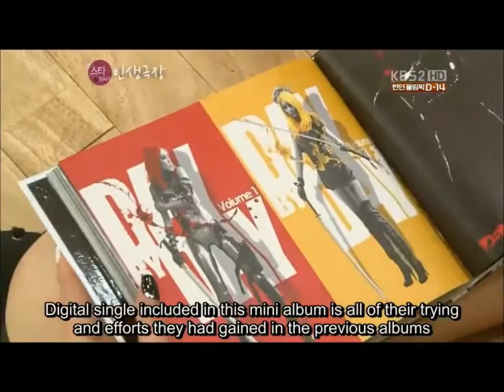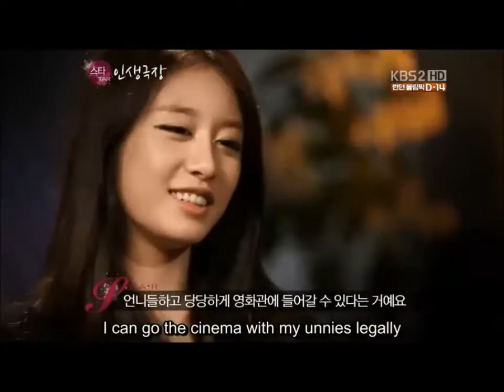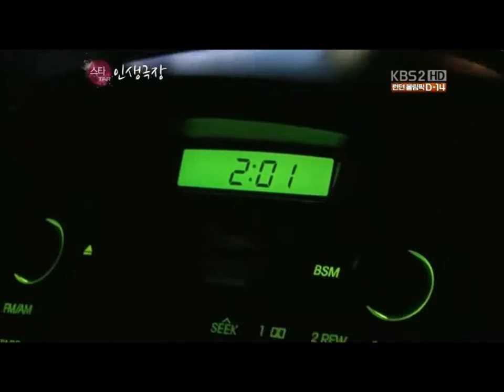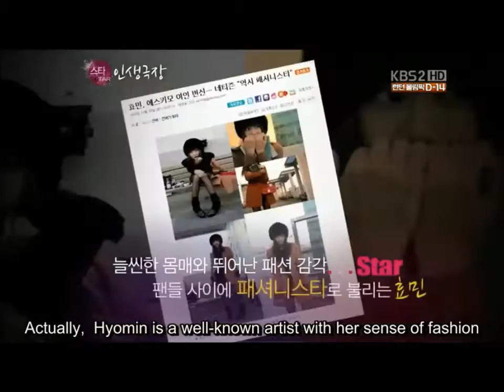T-ARA talks: "Add New Members", "T-ARA in 10 years", Dance Practice / Dance Rehearsal, Acting & more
This is T-ARA back in summer of 2012, there are 8 members in the group, and Dani, is set join in December. Eunjung talks about adding new a new member. She also talks about what would T-ARA be like in 10 years {2022}, later Soyeon also briefly talks about the group in 10 years.

At 7:50 Jiyeon talks about being able to 'legally' go to the movies with the unnies. In Korea, their equivalent of US "R" rated movies is called 19+, and they are a lot stricter than here in America or Europe. So, she just turned 19 shortly before this interview was shot.
On that 19+ business, several big, expensive Music Videos {MV} have gotten canned because of the strict rating, and it is often complete nonsense. Most of the time, the producers just go back and cut, or re-shoot certain scenes. But for some crazy reason, they don't allow that, there was a famous Super Junior MV, that they refused to air, and wouldn't even let them edit it, and resubmit it to the Censors.

Several members talk about acting. They are seen preparing for their 1st shows in Japan. There are a couple clips from their dance practice studio, but actual practice is not long.
In one scene that is very strange, Hwayoung is comforting Areum in the dance studio. She is telling Areum, that she should work hard, and hang in there, and that in a year she will look back and not believe how ackward she had been in the beginning. Of course, at the time the scene was filmed nobody had any idea that Hwayoung would be out of the group in less than 2 months. And Areum, herself would be 'resigning' from T-ARA to 'pursue a solo career' just about a year after that conversation in July of 2013.

We see Hyomin talking about designing the clothes for the RolyPoly Music Video.
At one of their first concerts in Nagoya, they are struggling right up to showtime trying to memorize the Japanese lyrics to 10 songs. And early in that show, they stop everything to instruct the audience how to dance along with them, when they perform Bo Peep Bo Peep

RIGHTS: This is nothing more than a TEASER for a great RealityTV Series circ 2012, called StarrlifeTheater {note:there were 'StarrLifeTheater' series made for SNSD, SuperJunior, & others as well}. The original series ran 5, half-hour episodes, and is far better than just these little snippets.

Another YouTuber [AutoPILOT1984] has currently posted the entire series in much better quality than I have here. AutoPILOT1984 claims that they were the entity that 'encoded' the English subtitles you see here, and deserves our love and support for doing so
AutoPILOT1984 also claims that KBS ultimately has the right to all the video, so again please love & support them as well.

[There is really so much more in these videos, than what is in this TEASER, way to much for me to even begin to describe]

IF YOU LIKED THIS, be sure to see
T-ARA "Hello Baby"
T-ARA "Dream Girls"
and check out the SNSD & SuperJunior series of StarrLifeTheater

NOTE: Almost all of the videos on YouTube claiming to be T-ARA Dance Practices / Rehearsals are fakes, and are usually the Dance Crew known as UFZS. You can tell because they are so blurry that it is impossible to make out any member with clarity.
For more info on this, read the description at the top of my REAL T-ARA Dance Practices Playlist